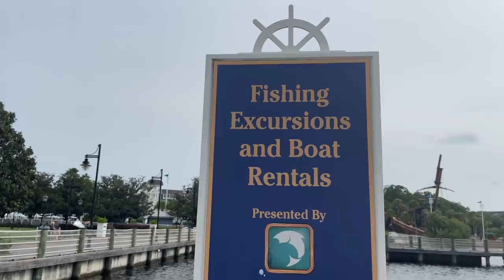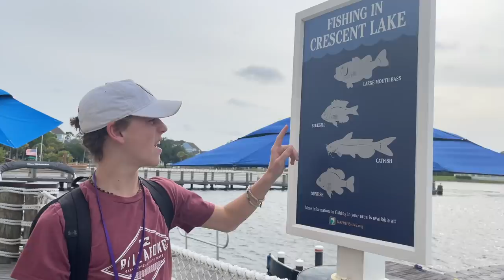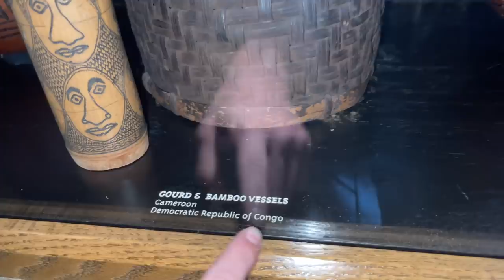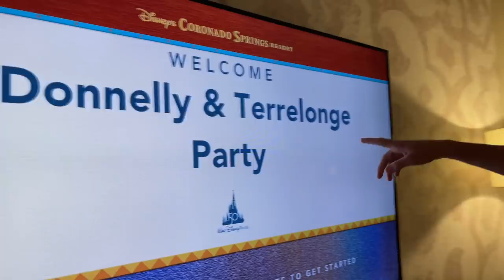OUR Flights Got CANCELLED *We Get To STAY AT DISNEY for Another Day!!*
Our flights were CANCELLED! But it's no so bad being stuck at Walt Disney World 😉 Thank you to @disneyparks for hosting us for the Disneyworld50 celebration and to ! Join Our FAMMELLY Adventure!